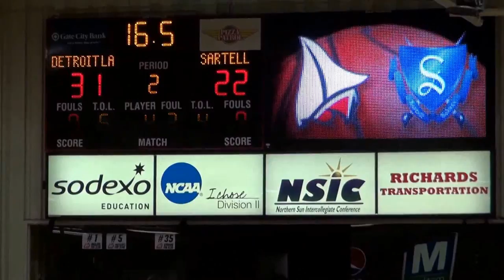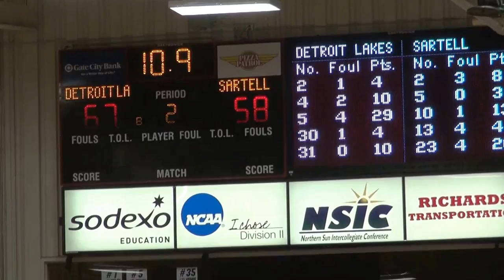Basketball: Sartell Highlights Against Detroit Lakes (Feb. 28, 2015)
Compilation of baskets by Sartell players -- and other memorable moments -- in a 69-60 loss for the Sabres (13-15) against the Detroit Lake Lakers (23-5) in the Minnesota Section 8-3A boys’ basketball semifinal at Nemzek Hall, Minnesota State University--Moorhead on Saturday, February 28, 2015.

Excerpts from DL-Online report:

DL Advances to 8AAA Basketball Section Final

By Robert Williams
DL-Online

MOORHEAD -- A quick barrage of threes out of the halftime break gave Detroit Lakes enough room to fend off Sartell-St. Stephen 69-60 in the Section 8AAA semifinals at Minnesota State University Moorhead Saturday evening.

Christian Hedstrom nailed back-to-back shots from the arc, followed by Corbin Duncan with a three to spark a 9-0 scoring run in the opening minute of the second half building on DL’s nine-point lead at the break to go up 40-22.

The Lakers built the lead to 21 points on another three from Hedstrom putting DL ahead comfortably 53-32 with 10 minutes to play.

Sartell played with desperation and used a defensive trap to force turnovers from the Lakers and get back into the game.

“We got up and put our guards down a little bit,” DL head coach Robb Flint said. “They worked their tails off to trap us and we didn’t handle the trap very well. ...”

The Sabres cut the Laker lead to 64-58 in the final minute on a three by Kyle Och, but would get no closer.

DL sealed the game from the free-throw line.

Detroit Lakes ended the first half on a 16-7 run breaking a 15-all stalemate at the midway point of the half.

Brandon Snoberger scored 11 points in the first half. Carter Neuenschwander had six points and both Sabre threes of the opening 18 minutes. Sartell finished the game 8-25 from long distance.

Hedstrom led all scorers with 29 points shooting a robust 5-8 from the arc, 8-13 from the field and 8-10 at the line.

Ryan Cihak scored 12 points using his speed to slash through the lane. Duncan was 2-3 from three scoring 10 points.

Snoberger fouled out in the waning seconds and led the Sabres with 20 points.

DL improves to 23-5 overall and set a new school record for victories in a season.

Scoring

Detroit Lakes: Connor Johnson 2, Sam Champa 4, Corbin Duncan 10, Christian Hedstrom 29, Samuel Priem 3, Nick Nordmark 0, Karol Zych 0, Trey Lyngaas 5, Ben Hokanson 4, Ryan Cihak 12, Briton Thompson 0.

Sartell: Carter Neuenschwander 8, Jake Gieske 10, Nick Hayes 3, Kyle Och 13, Clay Mackenthun 0, Jake Lieberg 4, Daniel Daffinrud 0, Grant Lahn 2, Matt Markman 0, Brandon Snoberger 20.

Detroit Lakes: 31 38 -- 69
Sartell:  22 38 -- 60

Sartell roster

  0  Grant Meyer G 6'1 Sr.
  2  Carter Neuenschwander G 6'1 Jr.
  3  Jacob Gieske G 6'3 Sr.
  4 Chris Belling F 6'3 So.
  5 Nick Hayes F 6'5 Sr.
10 Kyle Och G 6'4 Sr.
11 Clay Mackenthun F 6'4 Sr.
12 Eric Markman G 5'11 So.
13 Jake Lieberg F 6'4 Jr.
15 Daniel Daffinrud G 6'0 Sr.
21 Grant Lahn F 6'3 Sr.
22 Matt Markman F 6'5 Sr.
23 Brandon Snoberger F 6'4 Sr.
24 Cody Rose C 6'4 Jr.
25 Logan Anding F 6'3 Jr.
31 Grant Olson G 6'2 Jr.
33 Kempton Schneider G 5'11 Jr.
35 Trent Meyer G 6'1 Fr.
41 Matt Immelman C 6'4 Jr.

On-screen annotations appear on standard YouTube players and embedded players, but not on custom YouTube chromeless players, or on mobile, tablet, and TV devices.